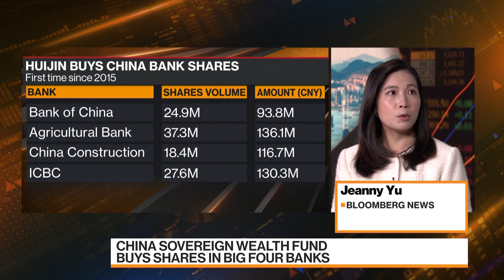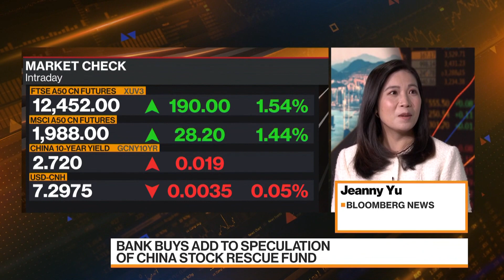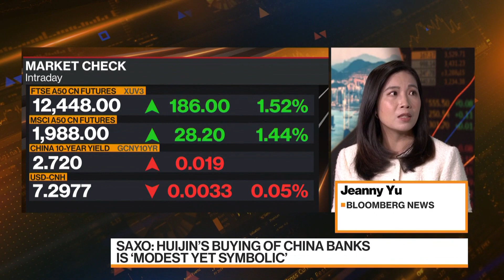China State Fund Buys Bank Shares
China’s sovereign wealth fund has snapped up shares of the nation’s big-4 lenders for the first time since 2015, in a move apparently aimed at boosting the stocks. Jeanny Yu reports on Bloomberg Television.